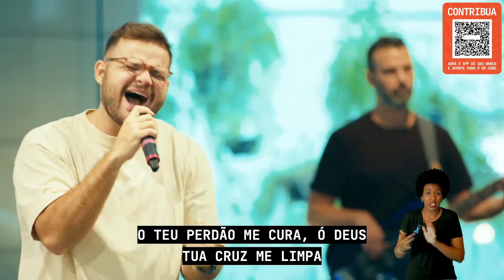Tua forte mão - IBAB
Se a minha alma teme o amanhã
E o coração não vê o Teu cuidado
Se eu não consigo ouvir a Tua voz
Ainda assim confiarei

Confiarei

Eu sei que o meu Redentor vive
Que se levantará sobre a terra
A Tua bondade transbordará
Meus desertos com misericórdia

Tua forte mão
Guarda os meus dias
Mesmo sem te ver
Eu pertenço a Ti
Teu perdão me cura, ó, Deus
Tua cruz me limpa
Eu sei que não mereço, mas
Me amas com amor sem fim, sem fim

Tua forte mão
Me amas com amor sem fim, oh
Sem fim, sem fim

Sei que me amas
De um modo totalmente gracioso, Jesus
Tão grande amor

Tua forte mão
Me amas (me amas)

Tua forte mão
Me amas com amor sem fim

Vídeo extraído do culto ao vivo no canal oficial da IBAB

Celebrações presenciais
Domingos
9h / 11h / 19h

Celebrações online
9h / 11h / 19h

R. Gustav Willi Borghoff, 480
Barra Funda – São Paulo/SP
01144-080